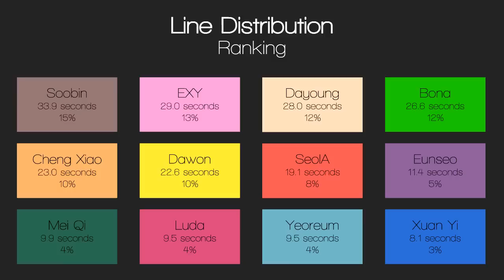Cosmic Girls (우주소녀) - MoMoMo (모모모) | Line Distribution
Artist: Cosmic Girls (캐치미)
Song: MoMoMo (모모모)
Album: Would You Like?
Released: 2016